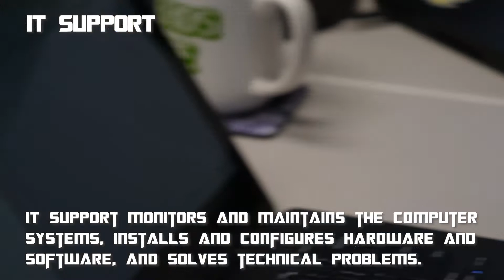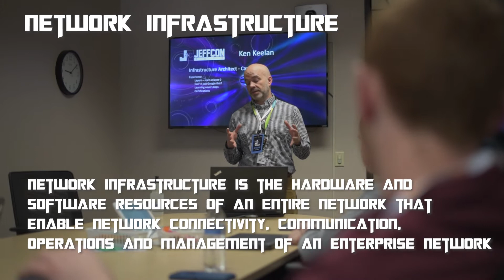Jeffcon career sessions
IT Security
IT security is a set of cyber security strategies that prevents unauthorized access to organizational assets such as computer, networks, and data.

IT Support
IT Support monitors and maintains the computer systems, installs and configures hardware and software, and solves technical problems.

Data Center Operations
Data Center Operations include installing and maintaining network resources and ensuring data center security.

Software Development
Software Development is the process of conceiving, specifying, designing, programming, documenting, testing, and bug fixing involved in creating the maintaining applications, frameworks, or other software components.

Network Infrastructure
Network infrastructure is the hardware and software resources of an entire network that enable network connectivity, communication, operations and management of an enterprise network.

Database Administrator
Database Administrators perform capacity planning, installation, configuration, database design, migration, performance monitoring, security, troubleshooting, as well as backup and data recovery.

Project Management
Project Managers facilitate commitment and productivity, removes obstacles, and motivates team members.